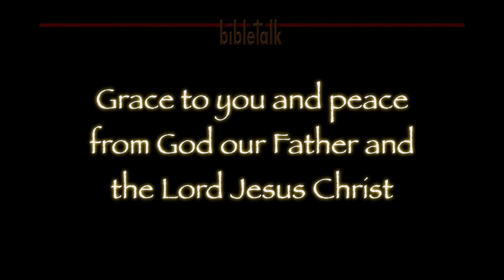The Sermon on the Mount: Prayers of the Righteous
The effective prayer of a righteous man can accomplish much the apostle James said. Our heavenly Father through the atoning work of Jesus has made us righteous, and Jesus teaches us what 'effective' prayer is.